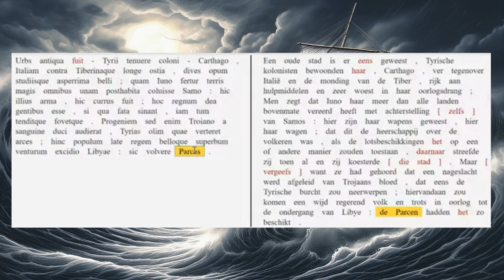Aeneis 1.12-22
Juno houdt de Trojanen weg van hun beloofde bestemming in Latium.